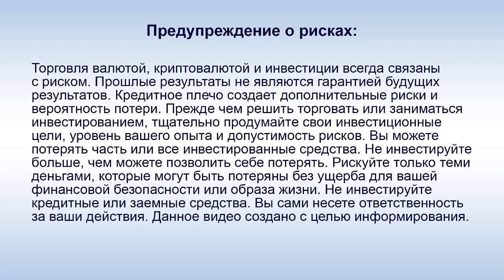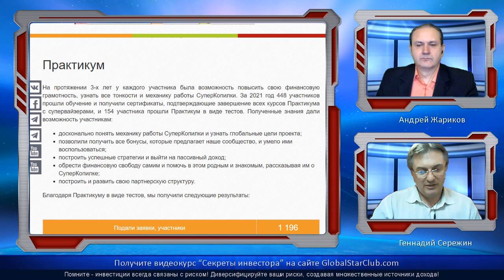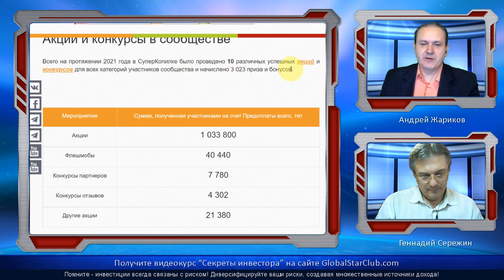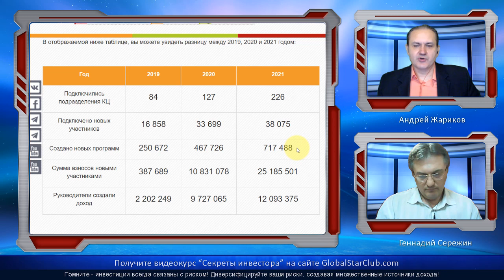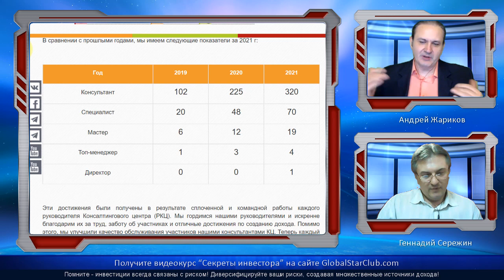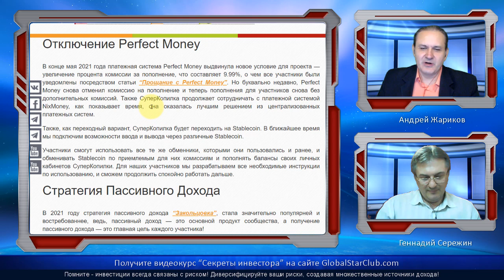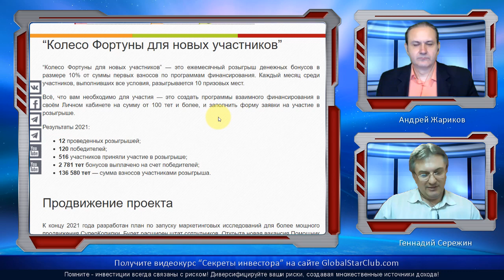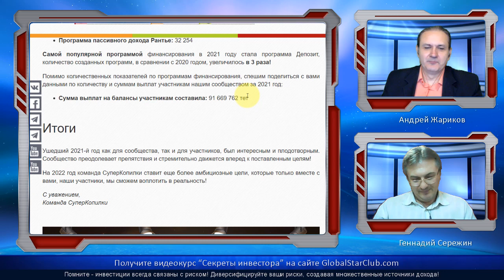Суперкопилка - Обсуждаем достижения за 2021 год (А. Жариков, Г. Сережин)